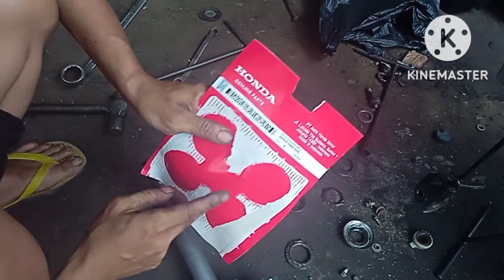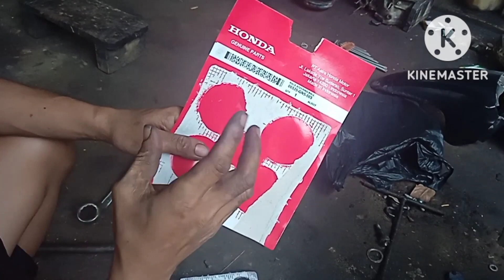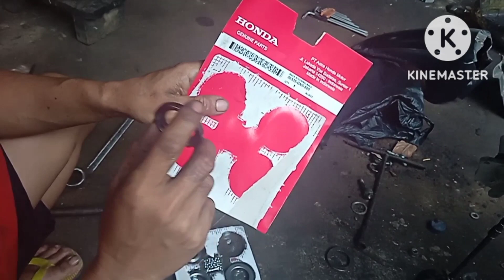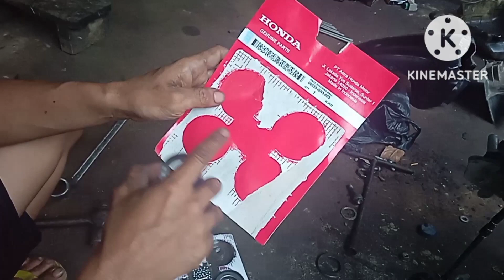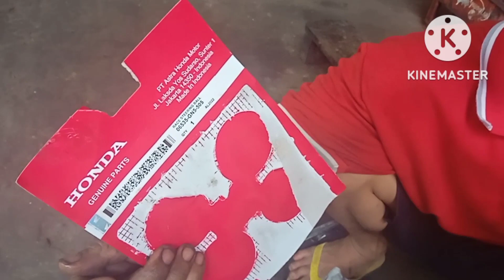Cara Memasang Komstir yang Benar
Cara memasang komstir yang benar. Bagi pemula yang ingin belajar simak terus vidio ini. teknik sederhana ganti komstir, jumlah pelor komstir dan cara menyetel komstir